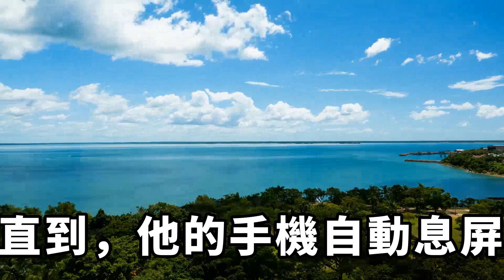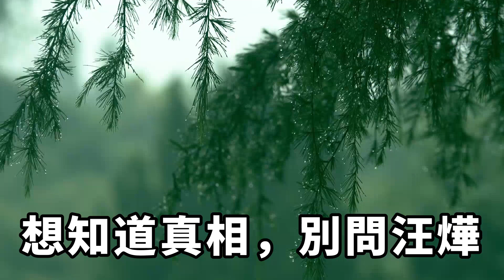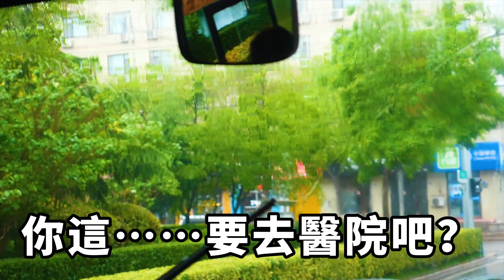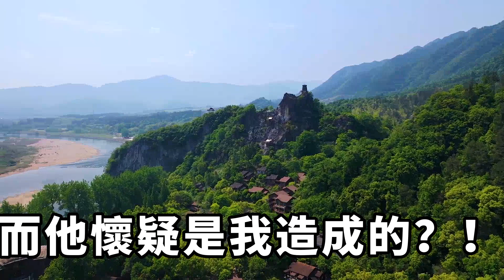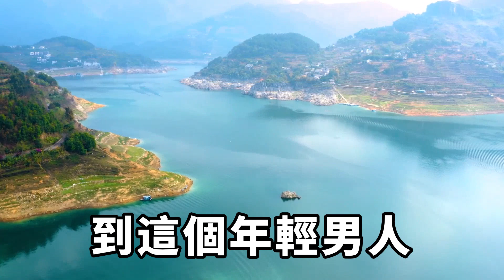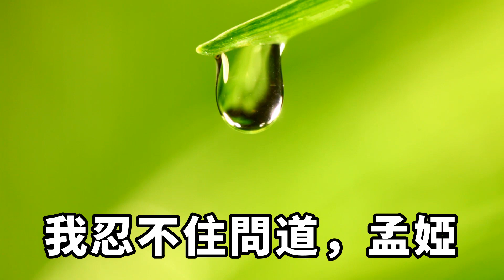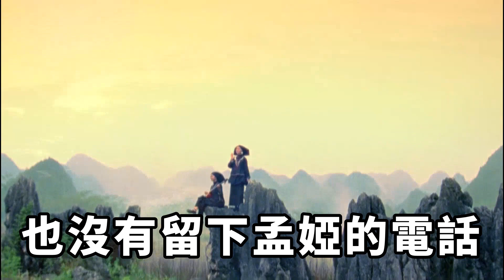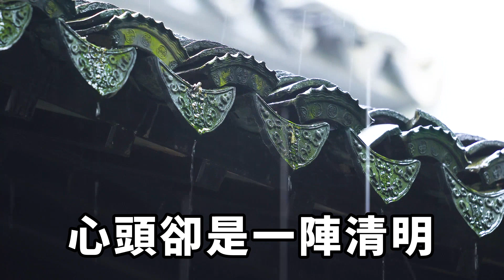我落下一個粉餅在男友車上，找到時，上面寫著「他撒謊了」 【清幽時光】落日溫情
我忘了一盒粉餅在男朋友的車上。
隔天打開想用的時候，卻發現裏面被人用眉筆寫上了一行小字He』scheating.
字跡很新，新得我心驚肉跳。
是誰想提醒我？
我愛的人，真的出軌了嗎？
点个订阅不迷路，带你了解更多内幕！【清幽時光】